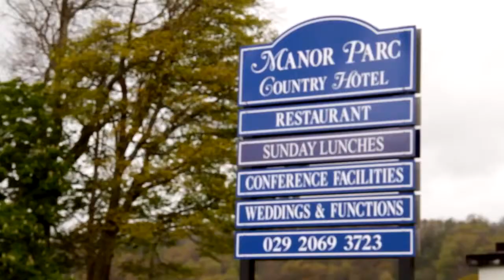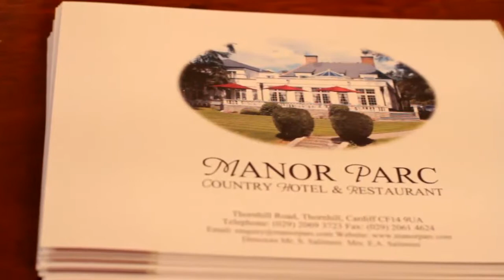Hotel & Restaurant - The Manor Parc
Are you looking for a breath taking venue for a wedding, family occasion or business conference? The Manor Parc is situated in idyllic surroundings and boasts multiple halls, restaurant and hotel facilities.